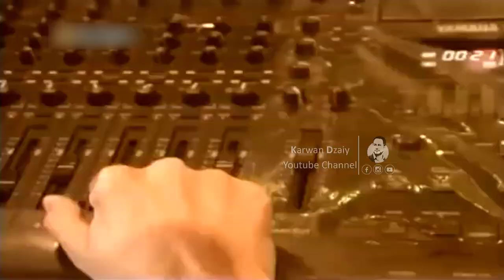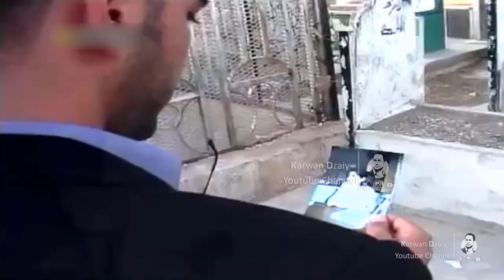Darya Xalid - Xam_Clip | دەریا خالید - خەم